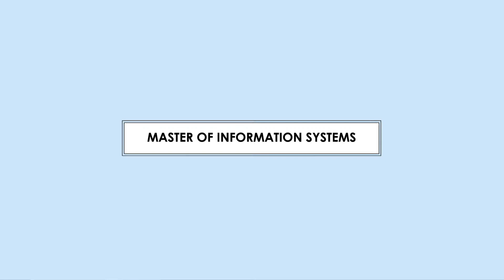NITH © | Master Of Information Systems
Asle Fagerstrøm, head of Information Systems at NITH presents the Master of Information Systems. A professional and academic field where we try to see how we can use technology to fulfill the need of the industry today.

There are two specializations: Innovation Management and Digital Business Systems.

What kind of persons apply to this programme? A person that has interests for both business and technology.